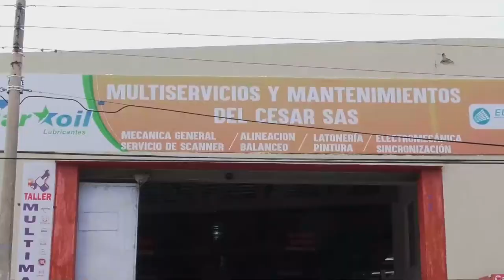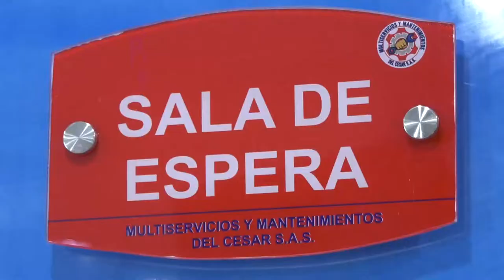HOMBRE MUERE ARROLLADO POR CAMIÓN EN PAILITAS